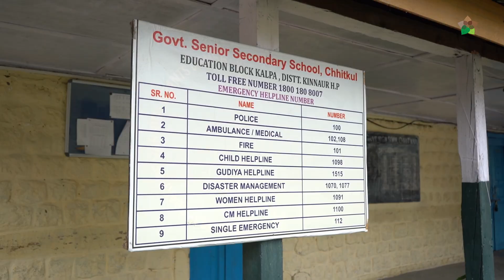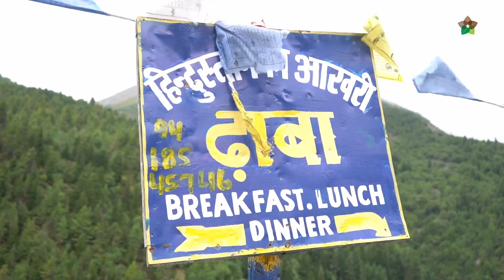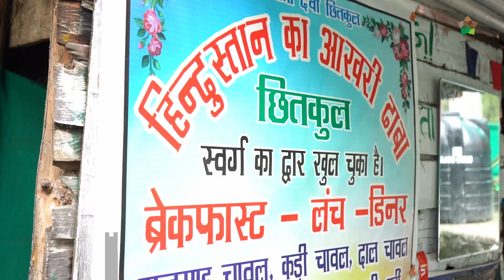Chitkul: India's Last Village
Village Square takes a trip on the old Hindustan-Tibet road to visit the scenic village of Chitkul. Here’s more on the place.

Chitkul, located in Himachal Pradesh's Kinnaur district, is the last village on the ancient Hindustan-Tibet trade route, situated at 3,450 meters. Known for its clean air.
The village offers attractions like the Buddhist Kagyupa temple, a Mata Devi temple, and scenic hikes, including the nearby Baspa river. Chitkul also serves as a base for trekkers heading to Lamkhaga and Borasu passes. It’s accessible by road from Shimla and is best visited between mid-August and mid-September, when the surrounding area blooms with Ogla flowers.

Place: Chitkul, district Kinnaur, Himachal Pradesh
Author: Atiqur Rahman
Editor: Vaayun asachdeva

About us:—
At Village Square, we are passionate about telling the story of rural India - the good, the tough and the vibrant stories and insights of village life.
We want urban India to read, watch and listen to Village Square and tap into the shared humanity that unites us all.